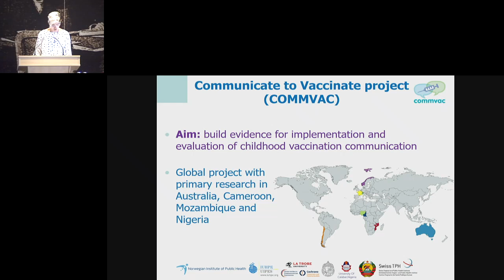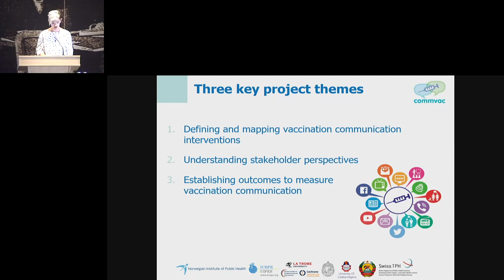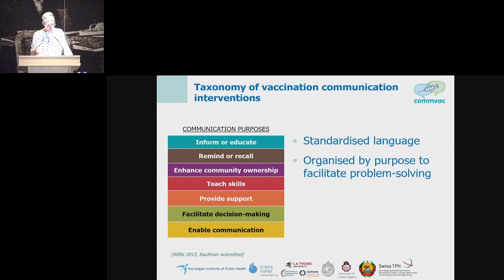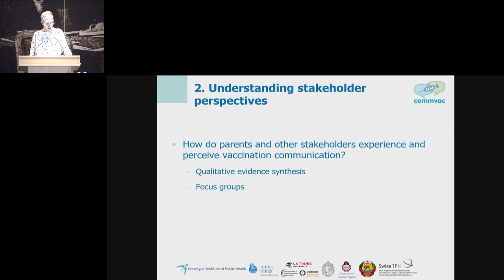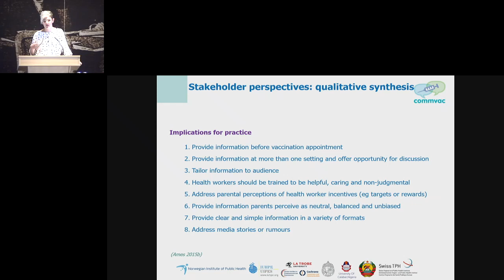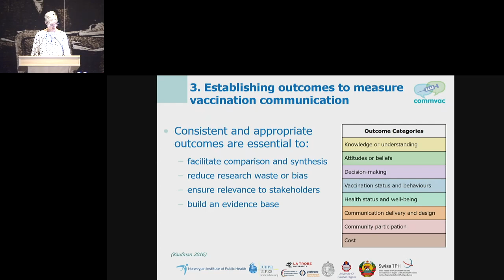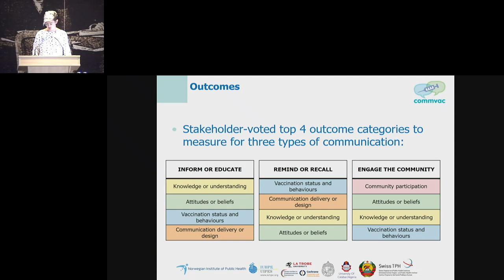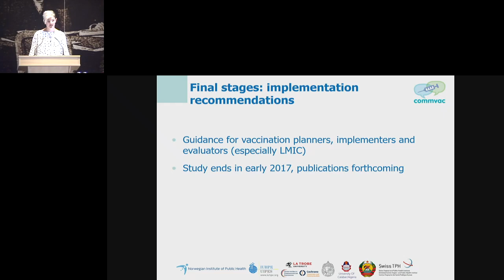Session 1 - Jessica Kaufman